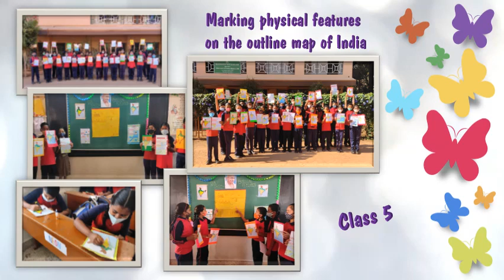No Book Day - EVS 2022-23 - SEI-STATE BH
In the 8th session of No book day activities children understood the importance of healthy habits, facilities around us, heavenly bodies and different festivals of India.

Class 4 students used their cognitive skills to mark places on the map of different states and union territories of India. This activity motivated the students to share their experiences of visiting some of these places.

Class 5 students learnt the various physical features of India using different colours by marking the mountains, plateaus etc. and also learnt different geographical terms.